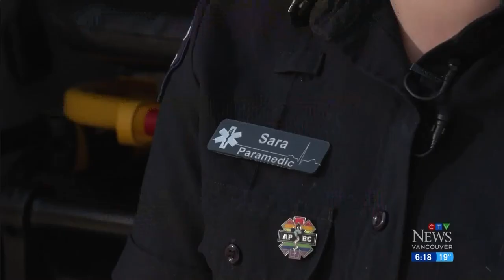Paramedic delivers baby in B.C. parking lot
When a pair of expectant parents from Coquitlam didn't quite make it to the hospital in time, they found a hero outside in the parking lot.